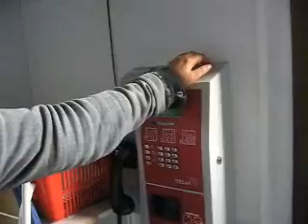Campus Solna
Housing during my stay in Stockholm with Erasmus! Commentary in German!